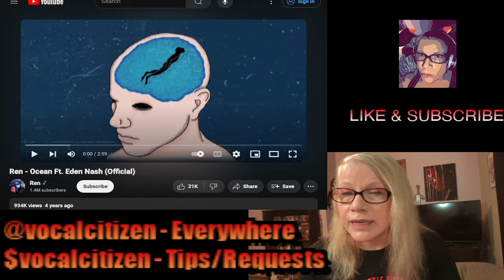Ren Ocean FT Eden Nash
GO support @RenMakesMusic @RenMakesStuff @EdenNash